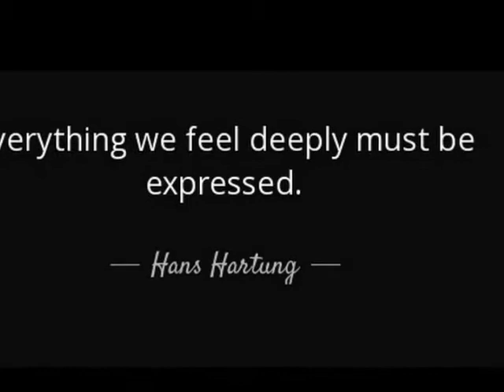Hans Hartung- Bach, Air ("on the G string", string orchestra)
Nace en Leipzig el 21 de septiembre de 1904. Padre y abuelo materno médicos. Muy impresionado primero por Rembrandt, luego por Nolde y otros expresionistas alemanes, pronto renuncia a la figuración. Tintas y acuarelas informales. Dedica años a los estudios clásicos de pintura, de las diferentes técnicas y a la historia del arte en la Universidad de Leipzig. Viaja por Italia, Holanda, Bélgica y sobre todo Francia, donde estudia de cerca el impresionismo francés y el cubismo. Frecuenta asiduamente los museos y hace numerosas copias de maestros del pasado: Goya, Frans Hals, el Greco, Cézanne, Van Gogh. Expone por primera vez en la Galería Heinrich Kühl en Dresde (1930). Tras una corta estancia en Berlín, deja definitivamente Alemania para huir del régimen nazi (1935) y se instala en Francia. Participa en la exposición De Cézanne à l’art non figuratif organizada por Christian Zervos en el Jeu de Paume, París (1937) y en la Exhibition of twentieth Century German Art en New Burlington Galleries, Londres (1938). Se alista en la legión extranjera (1939). Es liberado en 1940 tras el armisticio. Se ve obligado a huir a España (1943). Le hacen prisionero. Es liberado siete meses más tarde, se marcha a África del Norte y se une a la legión. Gravemente herido en el frente de Alsacia, tienen que amputarle una pierna (1944).
De nuevo en París, vuelve a pintar tras seis años de interrupción (1945). Primera exposición individual en Francia en la galería Lydia Conti, París (1953). Múltiples exposiciones personales en la Galerie de France, París (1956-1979). Obtiene el Gran Premio Internacional de Pintura en la Bienal de Venecia (1960). Exposición retrospectiva en el Museo Nacional de Arte Moderno de París (1968) y Exposición individual en el Metropolitan Museum de Nueva York (1975). Muere el 7 de diciembre de 1989 en Antibes.